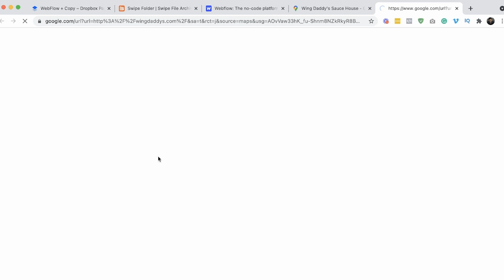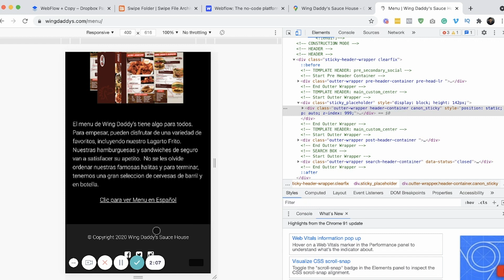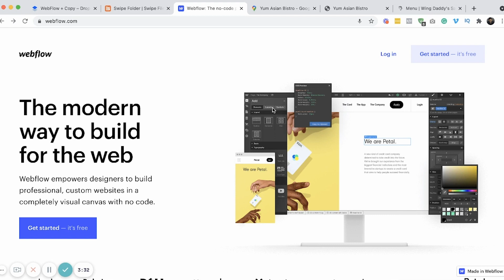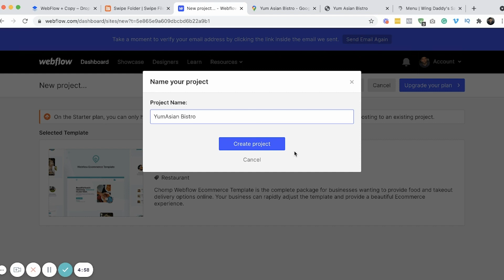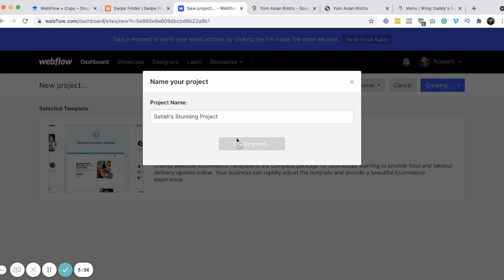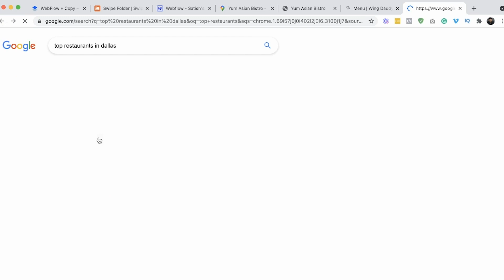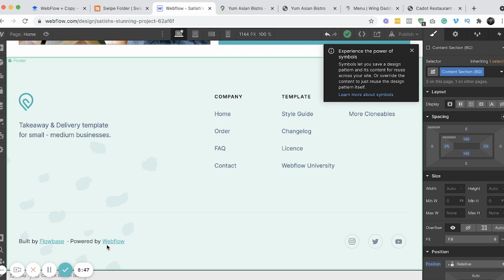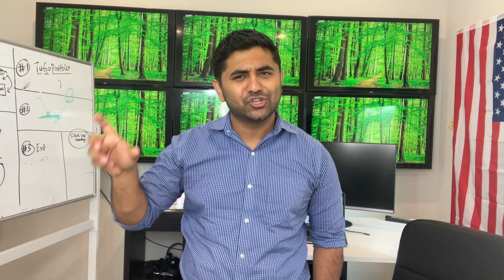How To Make $1,000 A Day With Webflow?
In this video, I am going to give you step-by-step tutorials on how to make $1,000 a day with Webflow.

Webflow is a website builder that allows you to create a website without any coding. It is a drag and drop interface that makes it easy to create a website. You can use the templates or start from scratch.

The best way to make money on Webflow is to sell your templates or other design assets. You can create websites for businesses and companies.

One of the best ways to make money online is to create websites. But creating a website always required you to learn how to write programs or code. But with Webflow, you do not need to write code to create beautiful stunning websites.

0:00 - Intro
0:25 - Why This Video
2:04 - Step #1 - Find A Lame Website
2:59 - Step #2 - Learn How To Use Webflow
3:44 - Live - How To Use Webflow & Create Websites
12:39 - Step #3 - Selling Websites To Businesses
15:23 - Step #4 - How Much To Sell Websites For?
16:10 - What To Do Next?
17:09 - Recap & Ending

SideHustle is a website where you can go to get help and resources to start your own business or side hustle. I have created this website to help you make money fast and I have made each of the processes easy. All the resources on SideHustle are free and there to help you.

This is video is part of my YouTube series, 1,000 ways to make money. Where I teach you how to make money in different and unique ways. Some of these ideas involve making money online and some require some physical work. Either way, you will be able to start your side hustle right after watching my video.

Have questions about making money, side hustle, starting a business, or making money online? Ask me them in the comments below.

About me: My name is Satish Gaire and I am an internet marketer. I have made a passive income online, selling products. I make YouTube videos to help entrepreneurs. On my channel, I talk about business tips and life advice.